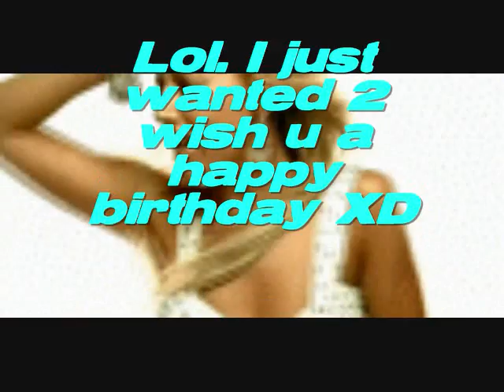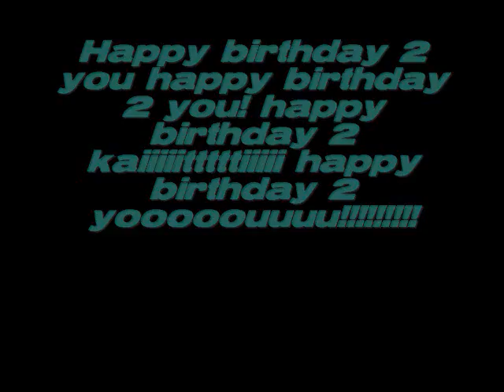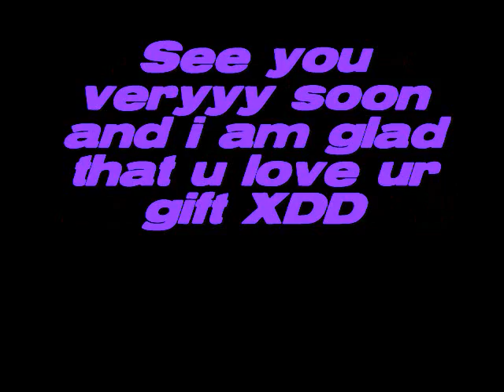+++Happy Birthday Kaiti+++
:D Happy birthday :D I love you!!! :D